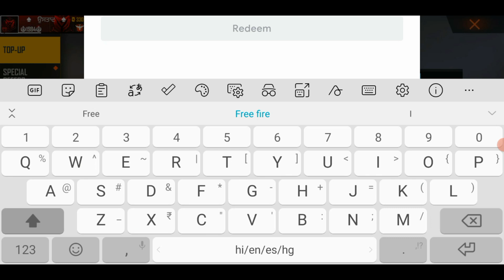Free Fire Redeem Code Today - FF Redeem Codes - Redeem Code Today - Free Fire Redeem Code 28 Dec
Free Fire Redeem Code Today - FF Redeem Codes - Today Redeem Code - Free Fire Today Redeem Code

Free Fire Redeem Code Today 28 December - ff Redeem Codes - Redeem Code Today 28 december

Redeem Code Free Fire Today 28 December Redeem Code - ff Redeem Codes 28 December

Redeem code

redeem code free fire 2020 |
Free fire Redeem code today 2020 🔥| Freefire India Championship FFIC Redeem Code | ff redeem code

searching tag :-
Rocky pet redeem code
redeem code
ff code
braxton lalit
ff redeem code today, ff redeem code ff reward code 2020 today, today redeem code for free fire india FreeFireRedeemCodeFreeDiamonds​ FreefireRedeemCode2020India​ FreeFireNewRedeemCode2020Today​ FreeFireRedeemCode​ FreeFireNewRedeemCodes​

Free Fire Redeem Code Today - FF Redeem Codes - Redeem Code Today - Free Fire Today Redeem Code